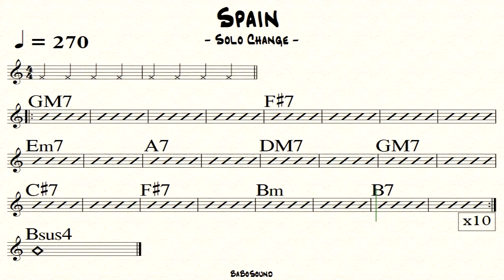Spain (Solo Change) Backing Track For Drum